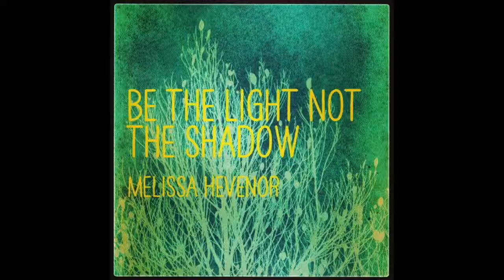Black For Valentine's Day In Memory of Talia Joy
I shared with you a vlog about my health as well as an explanation as to why I did not film Talia Joy's Pet Walk that's place in Boca. I also did a makeup look for wearing black on Valentine's Day to participate in the movement that Talia Joy Castellano started to bring awareness to childhood cancer because she was diagnosed with neuroblastoma on Valentine's day.